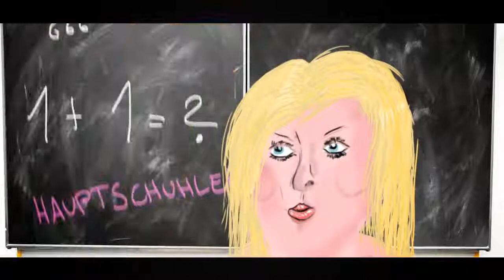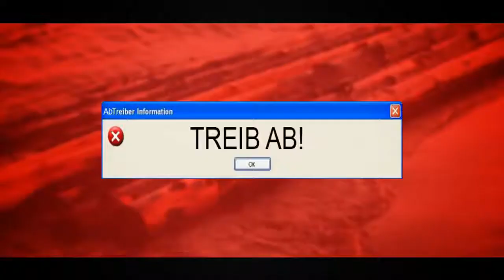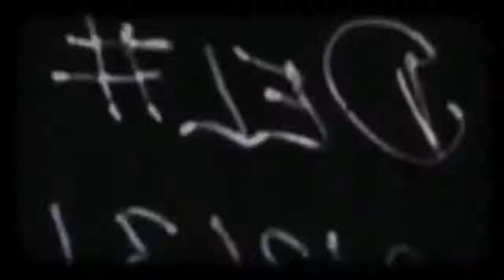RICHTIG ABTREIBEN Tutorial Jow Tommy #27 REUPLOAD [HD]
~~~ The Greatest ReUploader ~~~